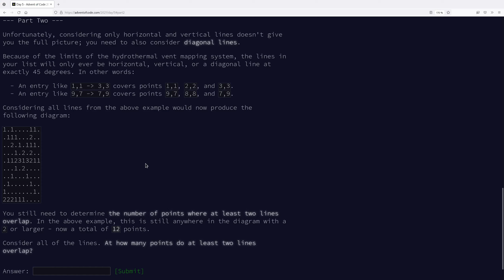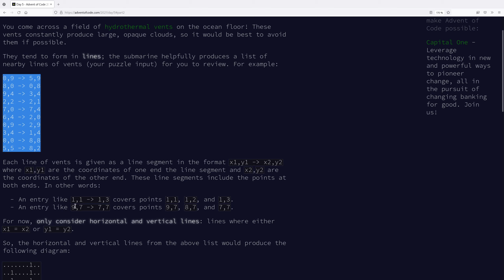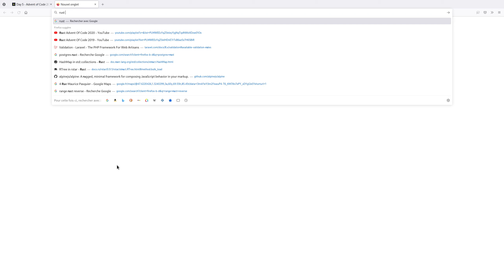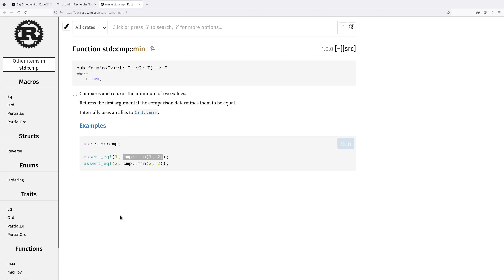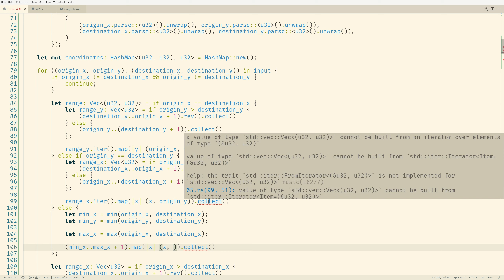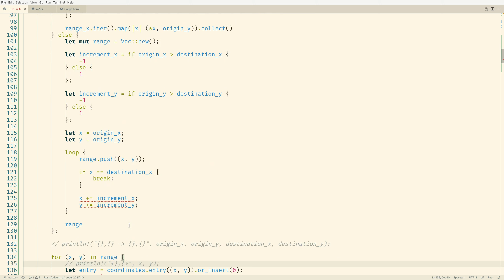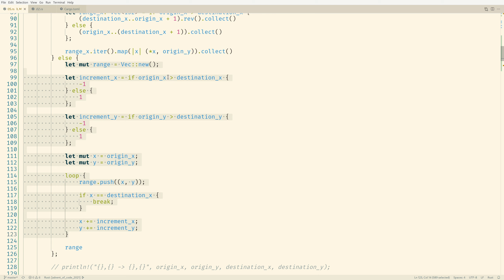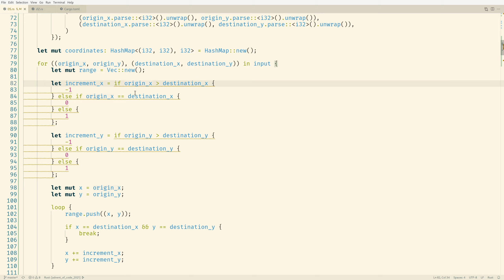Jour 05 (range, HashMap) — Partie 2 — Rust Advent Of Code 2021